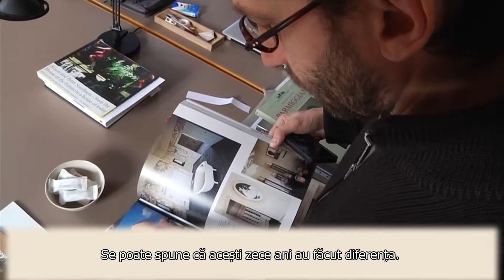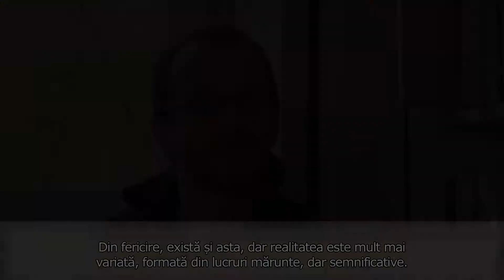Piccole e grandi cose